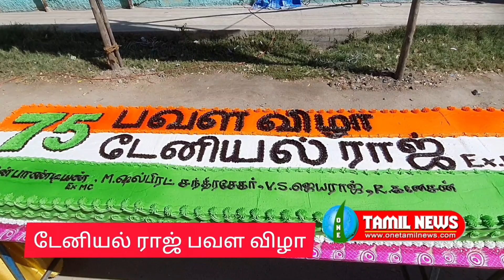முன்னாள் எம்எல்ஏ டேனியல் ராஜ் பவளவிழா தூத்துக்குடி எட்வின் பாண்டியன் கேக் வெட்டி கொண்டாட்டம்